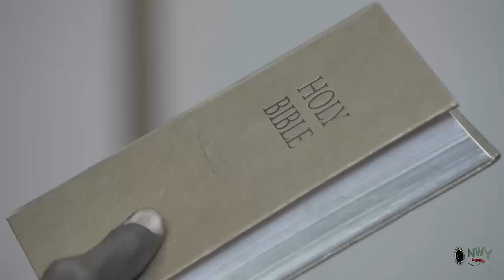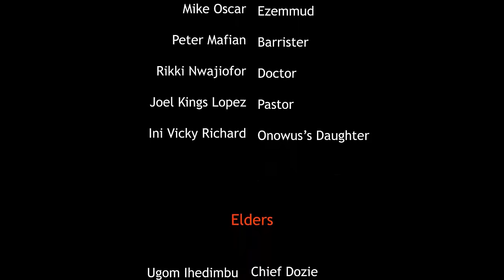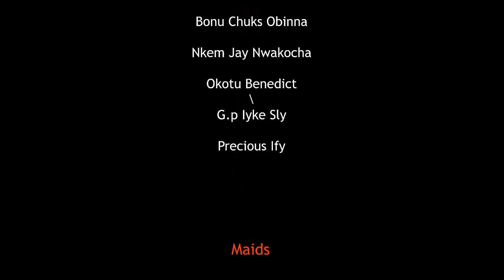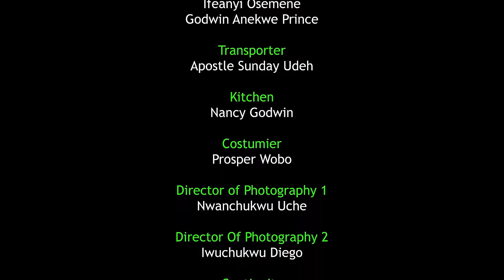THE SEVEN QUEENS COMPLETE MOVIE - QUEEN NWOKOYE/DESTINY ETIKO/QUEENETH HILBERT 2021 LATEST MOVIE